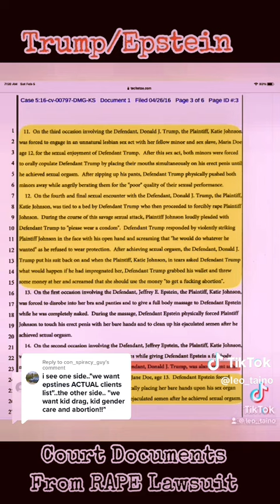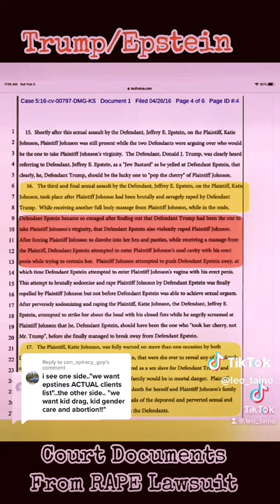Court Documents for Trump and Epstein